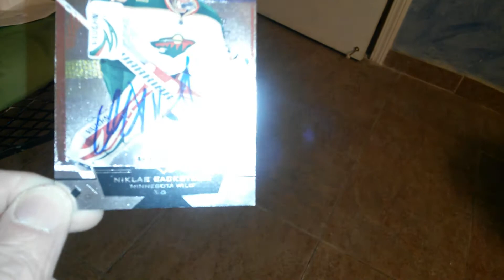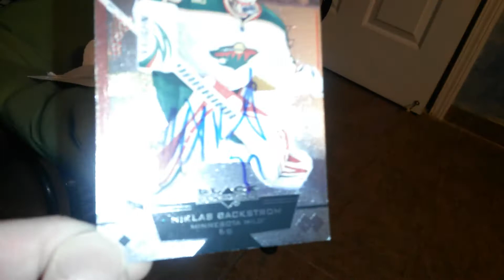TTM SUCCESS CURRENT: MINNESOTA WILD CURRENT ROSTER (1/1) "MOJO" 5-22-2015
HELLO YOUTUBERS I AM BACK WITH THIS TTM SUCCESS COMING FROM THE NEW JERSEY DEVILS PLAYER. TAKE A LOOK AND SEE WHAT WAS SIGNED.